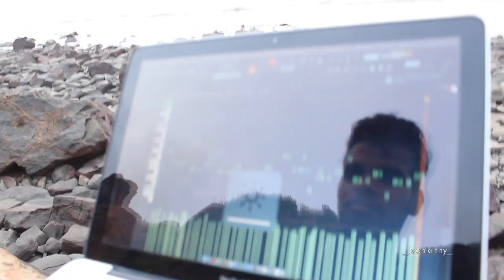leonkinny Tropical Shine Original mix (Official music video)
its my first tropical house with official music video
hop u guy feel the tropical shine Thanks your

 thank q _  Jolen kinny